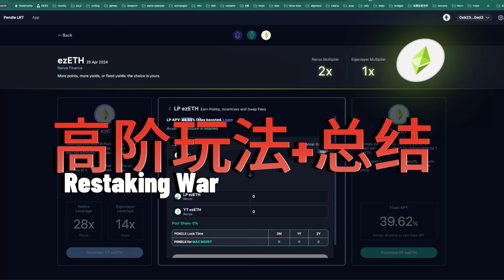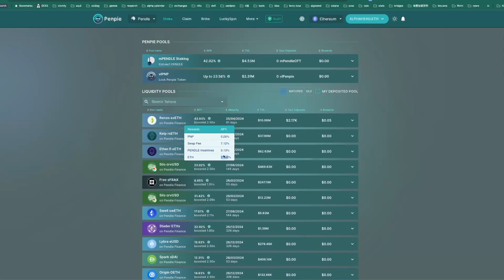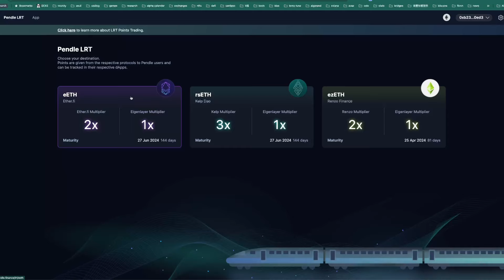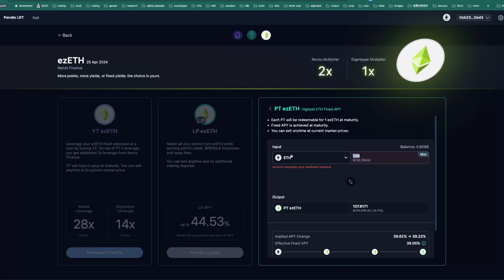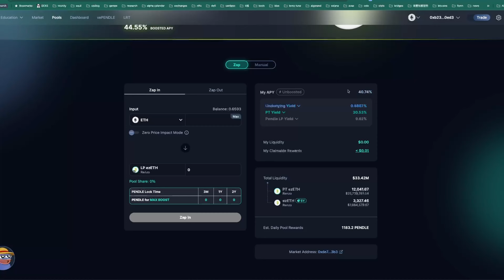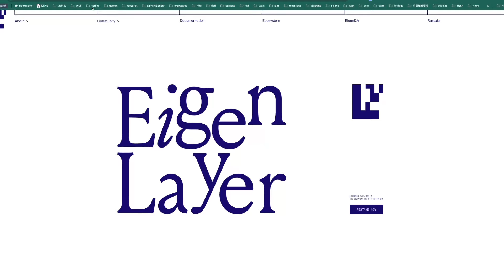Restaking War 5: 天天ATH Pendle Finance 和 Restaking 玩法?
重磅视频 eigenlayer liquidstaking etherfi pufferfinance renzo ethereum 从LST 到 RST 再到Pendle 套娃 用我链接更多积分

- EtherFi  / KelpDAO / Puffer/ Renzo / Eigenpie / Swell 六巨头格局
- stETH 大概率触及Eigenlayer设置的单个 33% 上限，获取更少points

Eigenpie ： 300w IDO 一条鱼三吃
Puffer:          背景好 币安 eigenlayer创始人投资
EtherFi:        native restaking 流动性最好，已支持 unstake
KelpDAO：  LST团队 Stader 推出
Renzo：      OKX/SevenX 等华人资本支持，Eigenlayer上做项目
Swell：        LST+LRT，可与 Eigenpie 组成三重积分挖矿

策略

1.  一鱼三吃：swETH+ Eigenpie，swell+Eigenpie+Eigenlayer 三重积分

2.  跟着币安：Puffer 受到了Binance Labs以及Eigenlayer的双重投资，社区普遍认为上币安预期较高

3. 守正出奇：mETH+Eigenpie，mETH 7.2% APR 是其他 LST 两倍多，基础收益高，Eigenpie 福利多，天花板也高

4. 留条退路：EtherFi，支持 unstake，大额资金可顺利低折损退出

5. 锁定收益：Pendle 买入 PT，放弃积分享受固定高收益

6. 小额博弈：pendle 买入 YT，相当于上了十几倍杠杆博弈积分